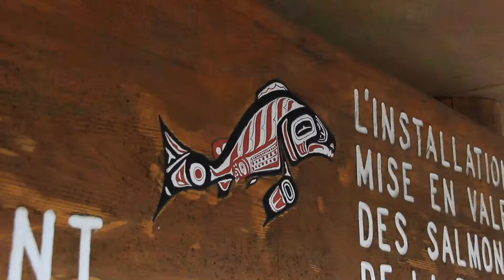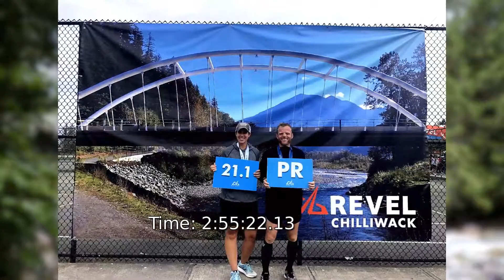2019 REVEL Chilliwack Marathon: Joseph Wright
Joseph Wright in the 2019 REVEL Chilliwack Marathon.